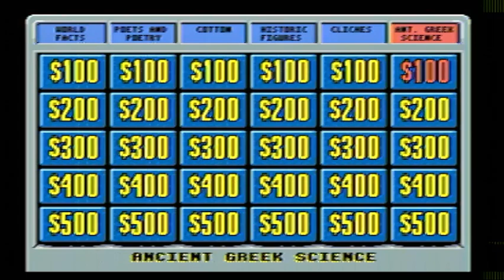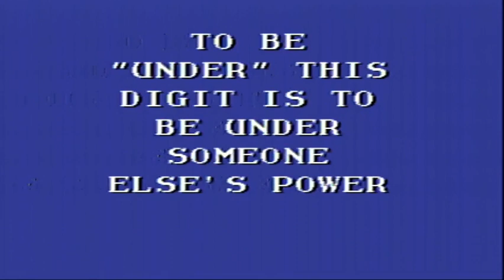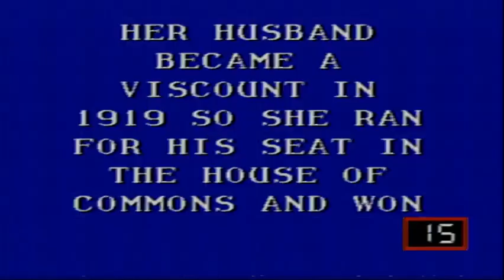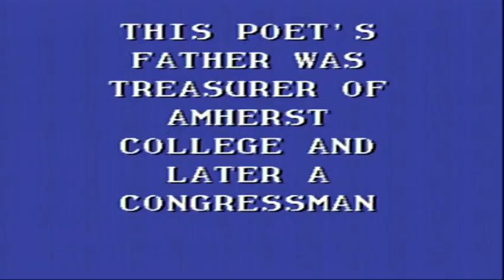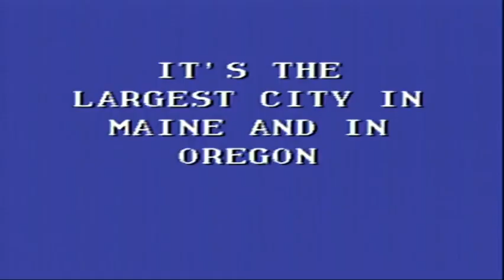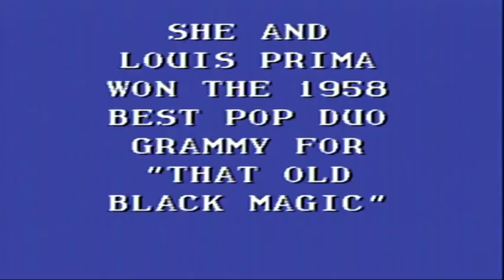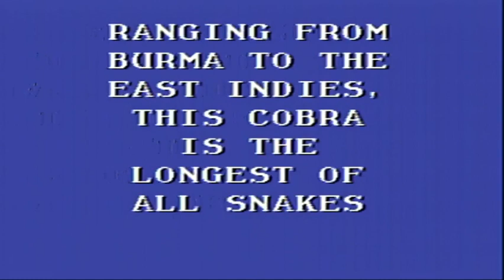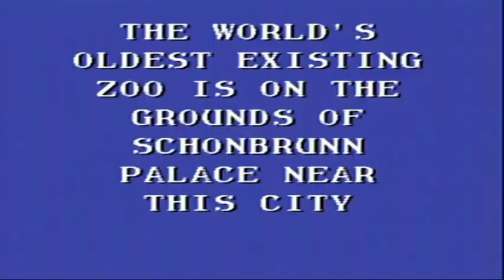16-in-1 October 2021 Specials (Part 62)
Here is the next part, in which the next game will be Jeopardy! for the Sega CD. How will I do? Watch to find out, and Part 63 will be up soon.